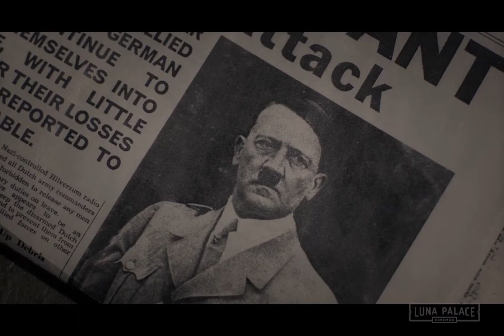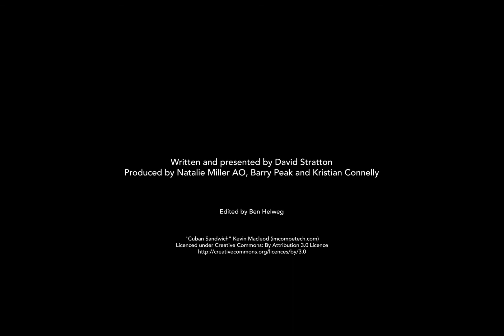David Stratton reviews "The Darkest Hour"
Screening at Cinema Paradiso and Windsor Cinema from Thursday 11 January.